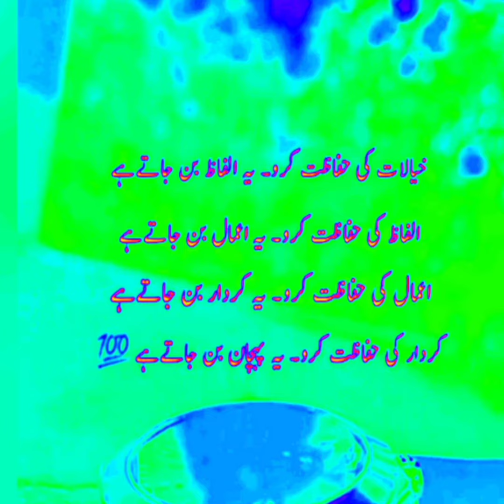Aj Ki Achi Bat| Golden Words| Shazia Sung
This video is related from Aj Ki Achi Bat:
*Golden Words
*Aj Ki bat
*Three Things To Always Remember
*Aj Ki Achi Baten In Urdu
*Khusborat Baten
*Aj Ki Achi Islamic Video
*Aj Ki Video
*Best Achi Bat